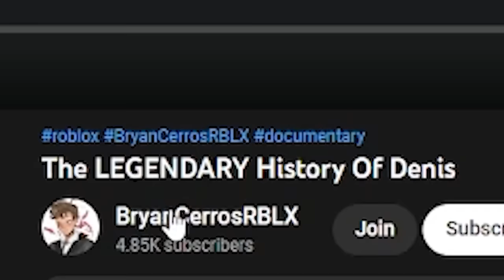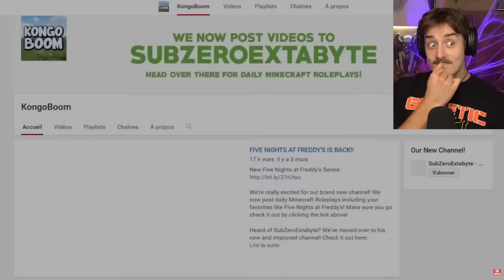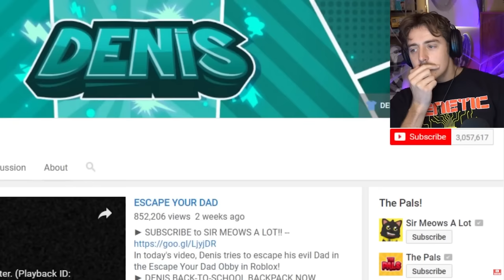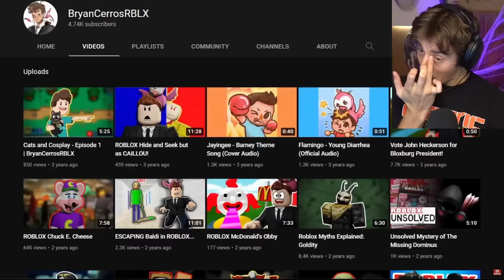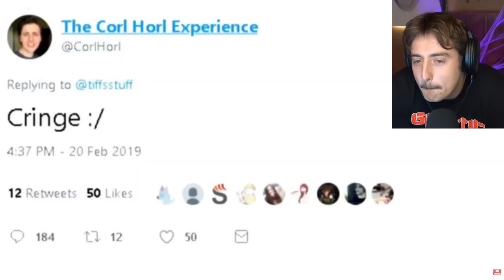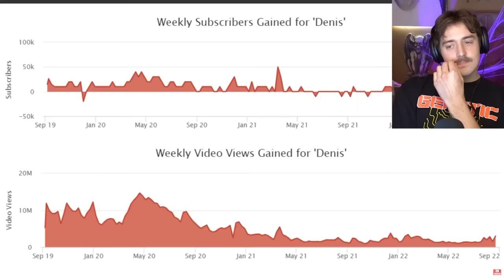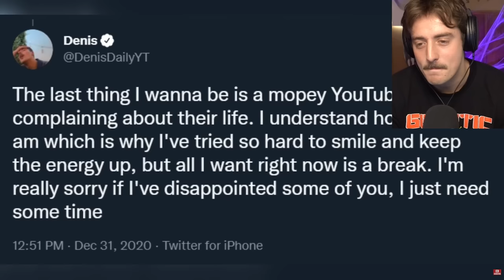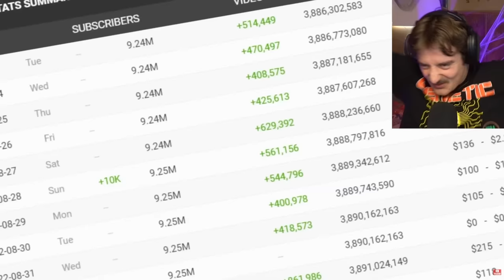Reacting to The History of Denis